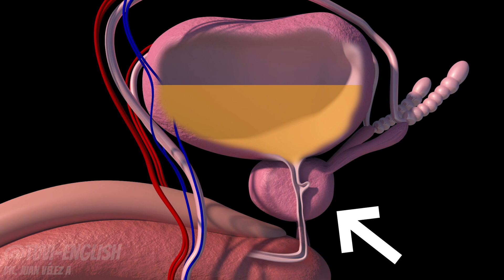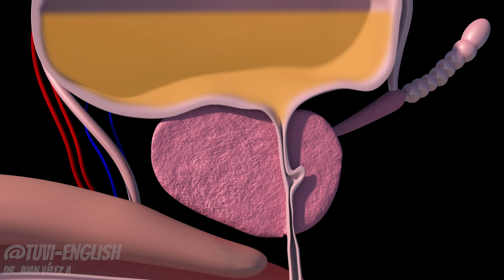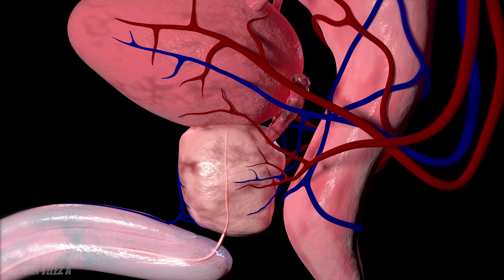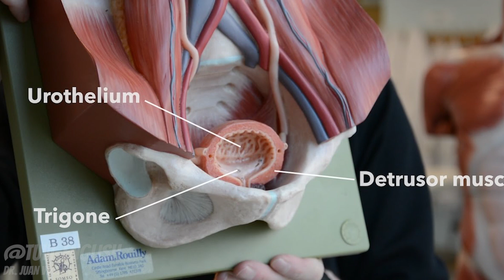PROSTATE CANCER | 7 Silent Symptoms 🦀 6 Foods to Prevent It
You have noticed that it is practically impossible to urinate while the little bird is standing, right? This is because when erectile, the prostate closes the opening of the bladder. And just as semen cannot enter your bladder, urine cannot leave the bladder either.

The prostate is definitely one of the most important and contributing glands in terms of our proliferation as a species. But like every organ and gland in our body, it can develop cancer.

The prostate grows and functions thanks to testosterone and dihydrotestosterone (DHT).
An imbalance of these hormones causes benign prostatic hyperplasia (enlargement of the prostate), or even contributes to the development of prostate cancer.

Still, unfortunately we doctors don't know for sure why prostate cancer specifically occurs, but we definitely know who is at high risk of developing this disastrous disease.

If you or a loved one meets even one of the following characteristics, you definitely need to pay special attention